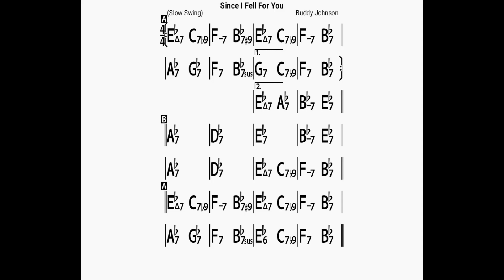Since I Fell for You(no piano)backing track/bpm75